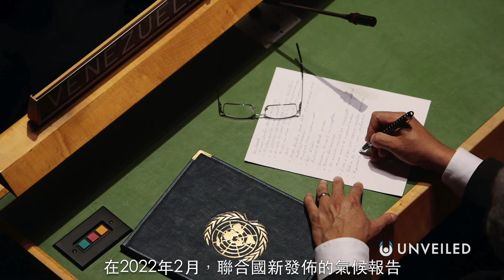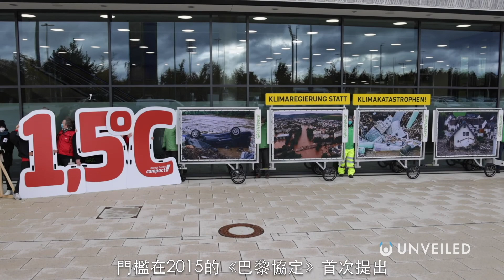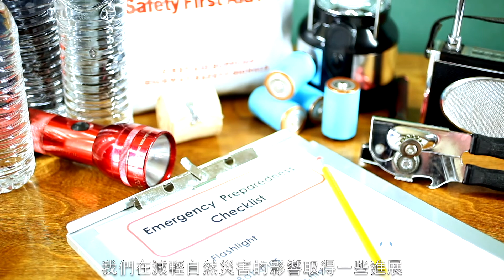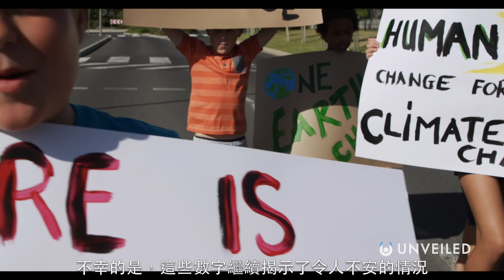為什麼科學家如此擔心天氣反常？｜Unveiled中文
為什麼感覺天氣愈來愈差了？和Unveiled一起來看看吧！

在這影片中，Unveiled將跟你一起來看看地球上的天氣正在發生怎樣的變化！你所在城市的那場奇怪風暴，真的是「怪風」嗎？ 我們是否應該預計未來會有更多的自然災害？ 關於地球在現代世界中的演變方式，科學能告訴我們什麼？